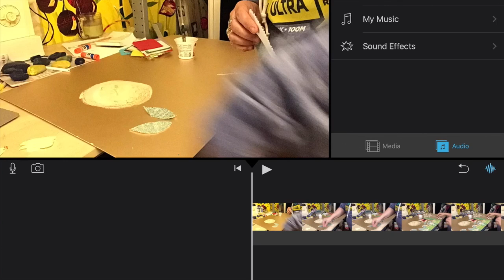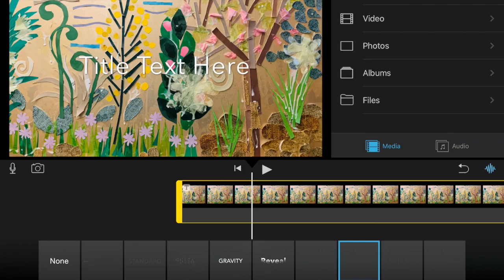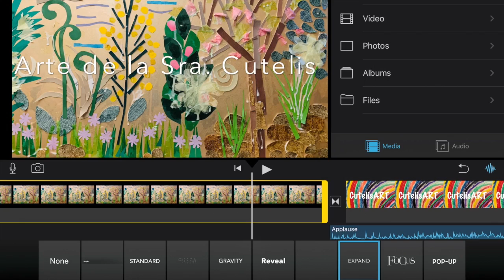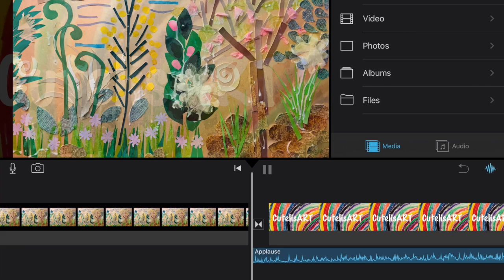Lección #4 Curso de Imovie : Agregar Texto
Miriam Cutelis is a National Board Certified educator of 20 years with a varied experience in arts-based settings. Currently, she works with elementary students to support them in solving interesting problems that are personally meaningful to them. Miriam believes that in order to best prepare our students to become tomorrow’s leaders their education must  place the child in the place of the innovator, creator and idea generator. Education should be an interaction between self and community, should be intellectually engaging, and always personalized to the child’s interests. Encouraging all students and educators to pursue their dreams, or “scratching that itch”  to make their art become reality should be the ultimate pursuit of all, despite their role in life. Miriam is also a long distance runner. She began seriously running at age 40 once she realised she got winded running around a block. She has since completed 12 marathons in 8 different states, two 50 milers and one 50K race. Her goal this year is completing a 100-mile distance within 48 hours. Miriam has utilized running as a launchpad for self-healing, self-realization and a forum for personal growth. Running, she feels, helps funnel all aspect of her life into one co-exists, congruent self. Her approach, message and passion towards education and teaching is direct outgrowth from her own personal growth and struggles.  She feels one’s career path in life should always be deeply aligned with one’s personal goals.